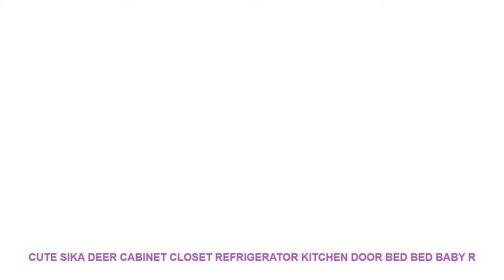Cute Sika deer cabinet closet refrigerator kitchen door bed bed baby r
Style : CREATIVE
Classification : For RefrigeratorFor Smoke ExhaustFor Cabinet StoveFor TileFor WallToilet StickersFurniture StickersWindow Stickers
Pattern : 3D  Sticker
Specification : Multi-piece Package
Model Number : E00455
Material : PVC
Theme : Cartoon
Scenarios : Glass/Bathroom
Censor Code : E00455
Brand Name : LISM

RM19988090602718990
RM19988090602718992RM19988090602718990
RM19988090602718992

Similar Product
New Kitchen Electric Hand Whisk Mixer Coffee Milk Egg Beater Stainless Steel Frother Egg Electric Mini
Drinks Milk Frother Foamer Whisk Mixer Stirrer Egg Beater Electric Mini Handle Cooking Tools NEW 2018
New Creative Milk Frother Foamer Egg Beater Electric Non stick Handle Whisk Mixer Kitchen Tools Cake
Hot Sale Egg Beaters 1PC Fashion Hot Drinks Milk Frother Foamer Whisk Mixer Stirrer Egg Beater
Home Kitchen Professional Whisk Frother Handheld Electric Mixer Mini Coffe Milk Egg Beater Mixer Shaker Egg
USB Rechargeable Milk Frother Mixer 2 Whisk Handheld 3 Speed Milk Foamer For Cappuccino Egg beater
Xiaomi Deerma Mini Electric Egg Beater Frother High speed Milk Cream Coffee Hand Whisk Mixer Stirrer
DIRIDA Electric Mini Food Mixer Stainless Steel Egg Beater Hand Held Kitchen Tool Coffee Milk Egg
220V Electric Handheld Mixer Dough Mixer with Bowl Egg Stand Beater Milk Frother Foamer Cake Baking
Food Mixer Stainless Steel Handheld Food Blender Hands Double Milk Spring Whisk Head Milk Drink Mixer

Similar Product
Cute Sika deer cabinet closet refrigerator kitchen door bed bed baby room kindergarten and other decorative
New Fawn Doll Deer Car Deodorant Bamboo Charcoal Bag Purify Auto Air Freshener Activated Carbon Bags
1x Vintage Crystal Glass Furniture Knobs and Handles Deer Design Cabinet Cupboard Wardrobe Drawer Closet Door
1x Vintage Style DIY Knobs Deer Pattern Cabinet Drawer Closet Dresser Cupboard Wardrobe Furniture Door Knobs
1x European style Deer Pattern Crystal Glass Door Handles Cabinet Cupboard Wardrobe Drawer Closet Pull Kids

Others Interior Decor Trens Videos :
2018 On Sale Office Writing Candy Color Post It Bookmark Memo Marker Point Flags Sticky Notes label Decoration =
Big Size 60*140cm Hot DIY Wall Art Decal Decoration Fashion Romantic Flower Wall Sticker/ Wall Stickers Home Decor 3D Wallpaper =
On sale New children's room cat switch stickers living room TV background wall decoration stickers toilet stickers wall stickers =
Simulation Leopard Wolf Black Panther Animal model figurine home decor miniature fairy garden decoration accessories gift toys =